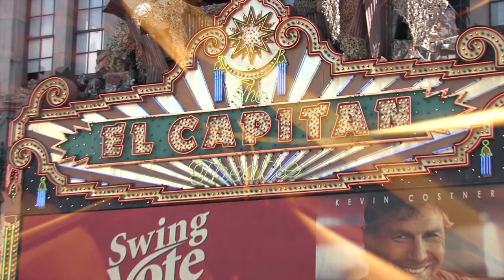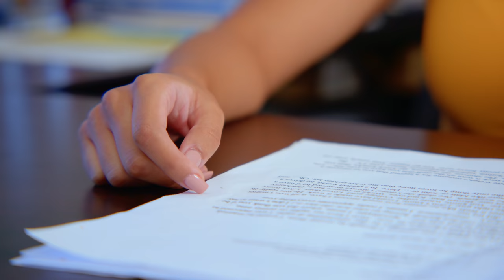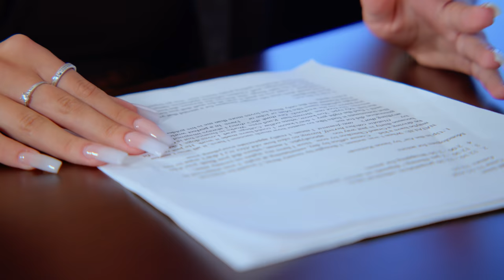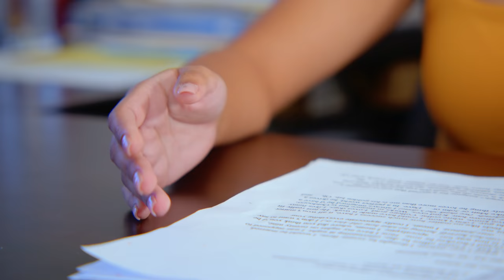Silicon Valley Special : How to develop your brand name in Hollywood?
Welcome to the Silicon Valley Special : How to develop your brand name in Hollywood?
This time we decided to focus on the business of show. Now matter what specialty you hold (actor, producer, camera operator, etc) - it is very important to develop you personal brand name.
In this episode we share with you some of our tips on how to develop your name in Hollywood